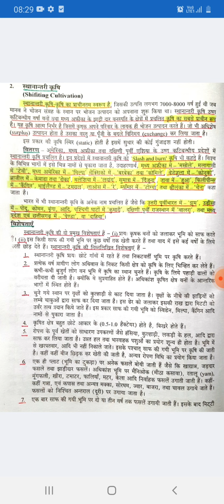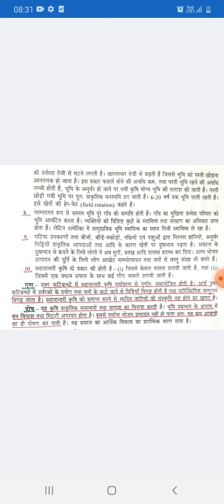3 May 2021